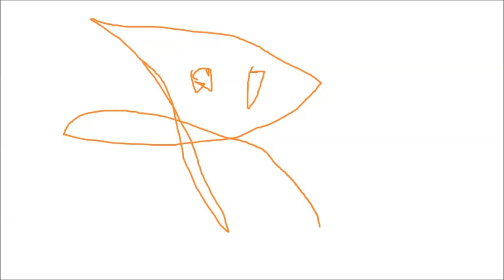RandiXWinsent Muve Your Skull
MOVMENTS eR NYGER THET WEY